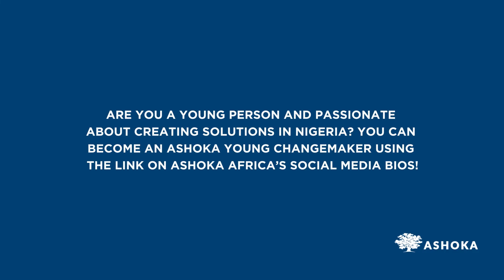Ashoka Young Changemaker - Joshua Chiefo-Ejiofobiri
Joshua Chiefo-Ejiofobiri is a passionate young changemaker from Nigeria who believes that the Tech space should be inclusive irrespective of your social background and he is accomplishing this through his organisation – TechPlugIT.

Joshua is working with schools, community centres, expert trainers and funding corporate partners to overturn the situation for young people from less privileged backgrounds by providing them with free to low-cost high-quality Information Technology education bootcamps, trainings, learning resources, and a network where they can access opportunities after gaining the required skills.